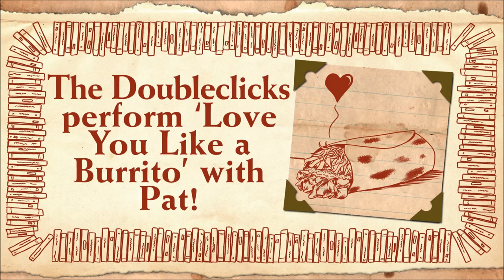The Doubleclicks - "Love You Like a Burrito", with Pat on cat keyboard - Worldbuilders 2014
Pat shows off his lack of musical talent by attempting to keep up with the Doubleclicks on their song, "Love You Like a Burrito." Thanks everyone for helping us get to this goal!

We are auctioning off Pat's cat keyboard